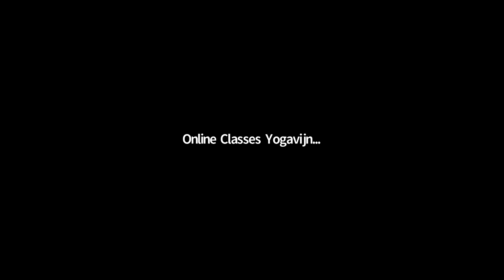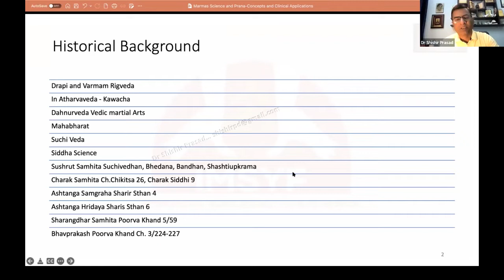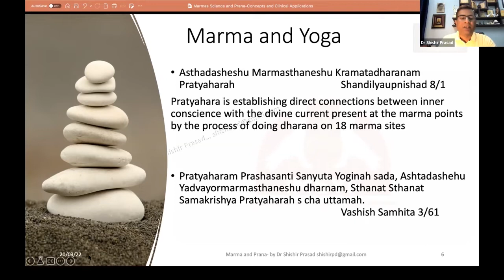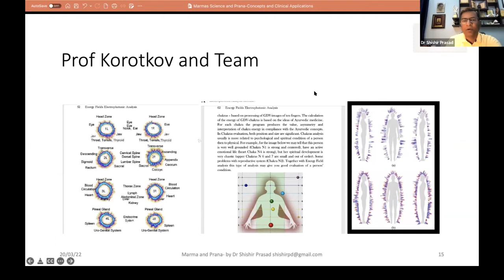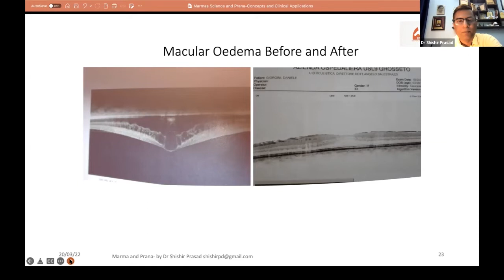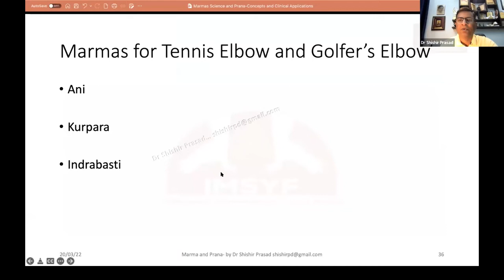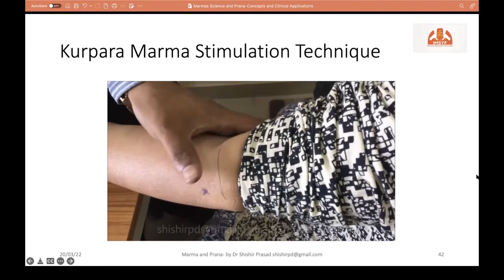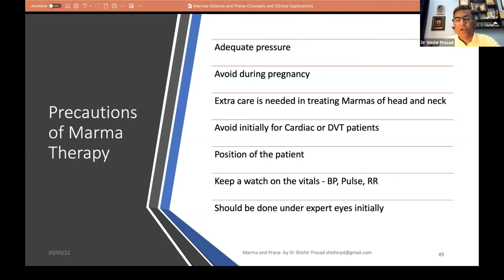Marma and Prana - Concepts & Clinical applications by Dr Shishir Prasad | Pranam Brahma Talks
About Dr Shishir Prasad
Dr. Shishir Prasad is an Associate Professor in the Dept. of Shalya Tantra, Uttarakhand Ayurved University, Dehradunand the Founder President at the International Marma Science and Yoga Foundation, Dehradun. An Expert Committee member inMarma Therapy, CCRAS, Govt of India, he is also aPanel Expert and Author for AYUSH Introductory Curriculum Development for MBBS graduates of AIIMS Rishikesh, India. He prestigiously owns a clinical experience in the field of Shalya, Tantra (Surgery) of more than 15 years. He’s been a Jury Member in the National Biomedical research Competition Organised by AIIMS, Rishikesh and PGI, Chandigarh. His list of achievements includes an appreciation by the World Association of Former United Nations Interns and Fellows (WAFUNIF), UN Headquarters, New York and valued assistancein organising the very first Live Surgical workshop related to Vericose Veins at AIIMS, Rishikesh, India.Conducting Ayurveda/Marma Therapy Workshops, Guest Lecturesat Indian Embassy in Tel Aviv, Israel and Hague in Netherlands,Dr. Shishir Prasad has also trained doctors/students/healthcare workers from more than 20 States/UTs in Indiaalong with all the Govt Ayurveda Medical Officers/Researchers and Paramedical Staff of Nepal. Winning the best paper award at the IEEE International Conference Bangalore 2020, he’s authored 24 National/InternationalJournal Publications.

"Pranam Brahma" meaning "Prana is Brahman" is a series of talks organized by the Yogavijnana Foundation, a Non-profit Organization, to unlock of secrets of Prana from different perspectives.